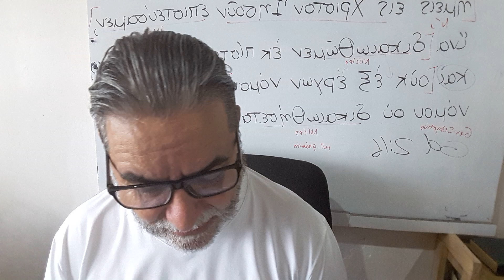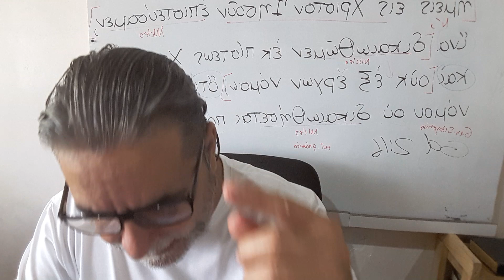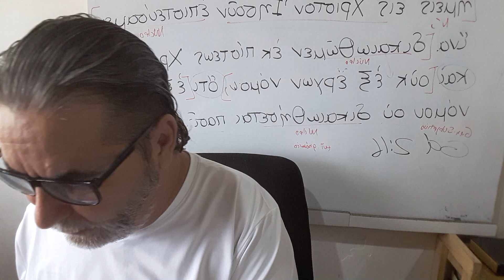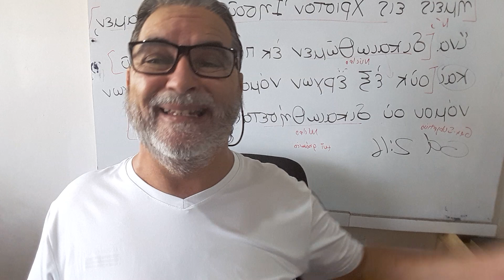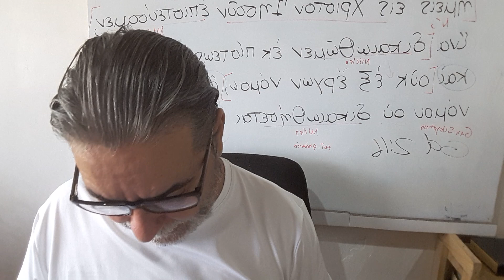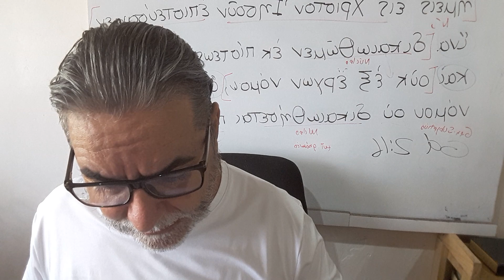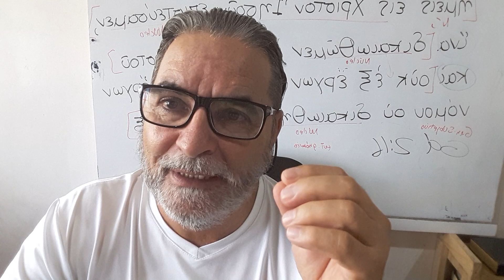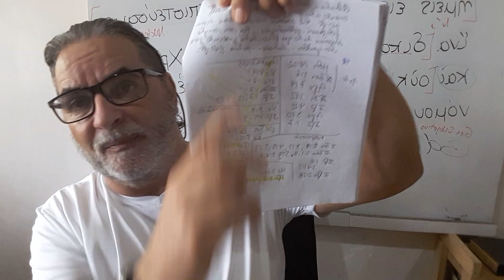¿Es bíblico que la iglesia sufra?